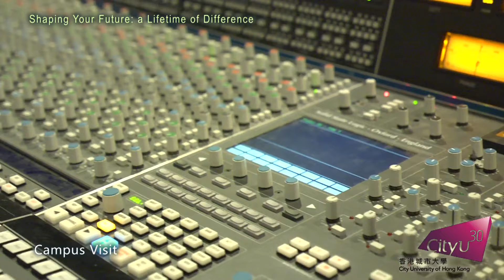Shaping Your Future: a Lifetime of Difference 2014